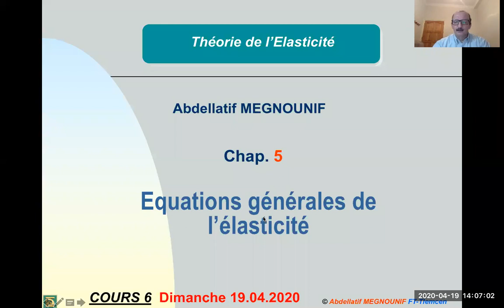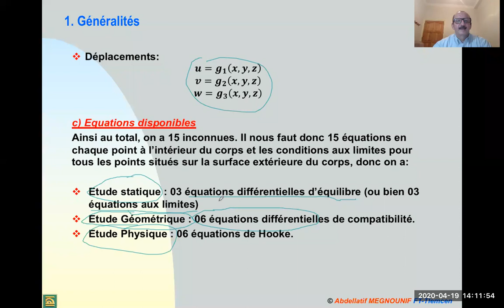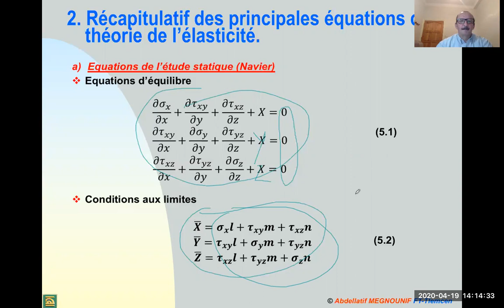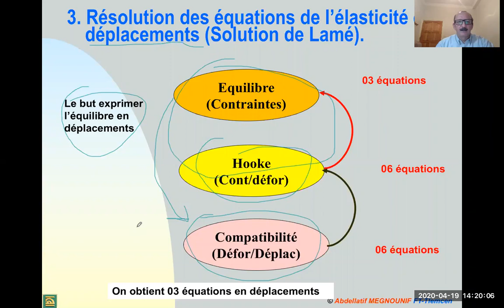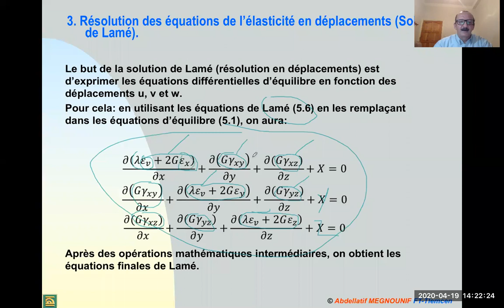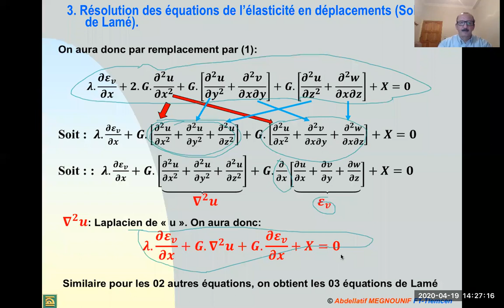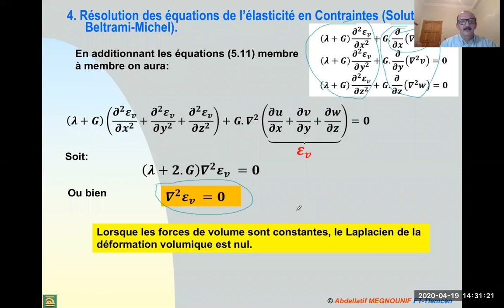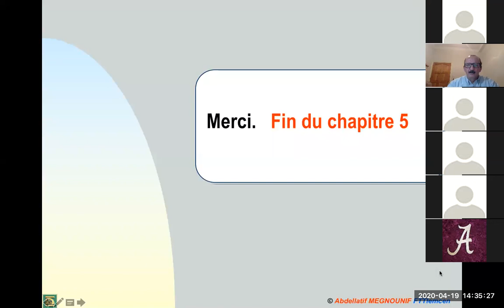Chapitre 5 Équations Générales en Déplacements et en Contraintes de l’Élasticité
00:00 Généralités
06:18 Récapitulatif des principales équations de l'élasticité
11:52 Solution de Lamé ou Résolution des équations d'élasticité en déplacements.
22:24 Solution de Beltrami Michel ou résolution des équations d'élasticité en contraintes
27:18 Notation indicielle des équations de Lamé Clapeyron et de Beltrami Michel